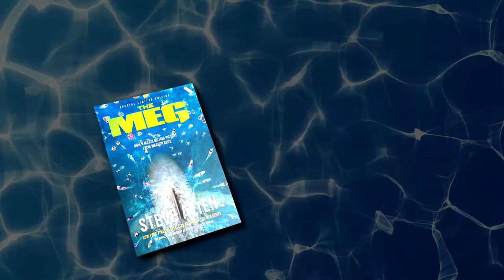Meg Book Trailer 2019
The MEG
Written by NY Times best-selling author Steve Alten

Imagine a Great White shark 70 feet long, weighing almost 40 tons, its teeth seven inch daggers, with jaws that are large enough to swallow an elephant whole! MEG is the NY Times and international best-seller which spawned six sequels and a #1 movie starring Jason Staham. More important, it will hook even your most reluctant readers to read.